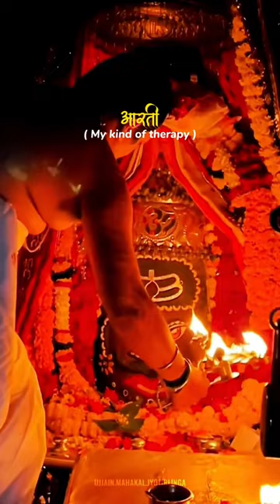♥️🙏♥️ Jai shree mahakal ♥️🙏♥️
♥️🙏♥️ Jai shree mahakal ♥️🙏♥️♥️🙏♥️ Jai shree mahakal ♥️🙏♥️♥️🙏♥️ Jai shree mahakal ♥️🙏♥️@Jaishreemahakal3521 @MLMSAHIJANKARI @jaidenanimations @reshmi_jaiswal @jbolsonaro @JaiShriRamBhakti @JaiShriRamHindu @JaiShriRamHindu ♥️🙏♥️ Jai shree mahakal ♥️🙏♥️♥️🙏♥️ Jai shree mahakal ♥️🙏♥️[05/04/24-08:55 AM] Jai Shree Mahakal
[05/04/24-08:55 Am] Jai Shree Mahakal
[05/04/24  08:55AM] Jai Shree Mahakal: #🕉️Bholenath Namah

#🕉️Kailash Pati Namah
#🕉️Bhootnath Namah
#🕉️Nandaraja Namah
#🕉️Nandi Ki Savari Namah
#🕉️Jyotilinga Namah
#🕉️Mahakala Namah
#🕉️Rudranath Namah
#🕉️Bhimshankara Namah
#🕉️Nataraja Namah
#🕉️Praleyankara Namah
#🕉️Chandramooli Namah
#🕉️Damrudhari Namah
#🕉️Chandradhari Namah
#🕉️Malikarjuna Namah
#🕉️Bhimeshwara Namah
#🕉️Vishadhari Namah
#🕉️Om Bam Bhole Namah
#🕉️Om Omkara Swami Namah
#🕉️Omkareshwara Namah
#🕉️Shankara Trishuldhari Namah
#🕉️Mahadeva Namah
#🕉️Garhshankara Namah
#🕉️Mukteshwara Namah
#🕉️Nateshara Namah
#🕉️Viswanatha Namah
#🕉️Anadidevam Namah
#🕉️Umapati Namah
#🕉️Gorapati Namah
#🕉️Ganapita Namah
#🕉️Om Bhole Baba Namah
#🕉️Shivaji Namah
#🕉️Shambhu Namah
#🕉️Neelakantha Namah
#🕉️Mahakaleshwara Namah
#🕉️Tripuraari Namah
#🕉️Triloknath Namah
#🕉️Trinetradhari Namah
#🕉️Om Barfani Baba Namah
#🕉️Jagatpita Namah
#🕉️Mrityunjana Namah
#🕉️Nagadhari Namah
#🕉️Rameshwara Namah
#🕉️Lankeshwar Namah
#🕉️Amarnath Namah
#🕉️Kedarnath Namah
#🕉️Mangaleshwara Namah
#🕉️Ardhanarisvara Namah
#🕉️Girjapati Namah
#🕉️Bhadreshwara Namah
#🕉️Tripunashaka Namah
#🕉️Nirjeshwara Namah
#🕉️Nagarjuna Namah
#🕉️Jatadhari Namah
#🕉️Nileshwara Namah
#🕉️Galasarpamala Namah
#🕉️Deenath Namah
#🕉️Somnath Namah
#🕉️Jogi Namah
#🕉️Om Bhandari Baba Namah
#🕉️Bamlehari Namah
#🕉️Gorishankara Namah
#🕉️Shivakant Namah